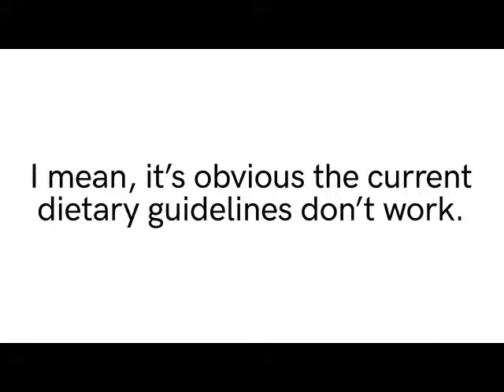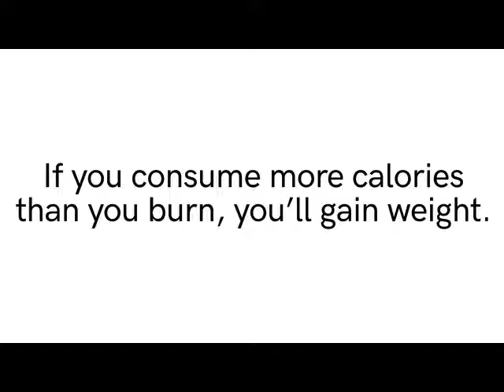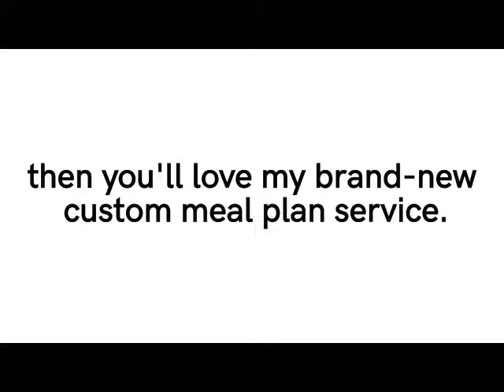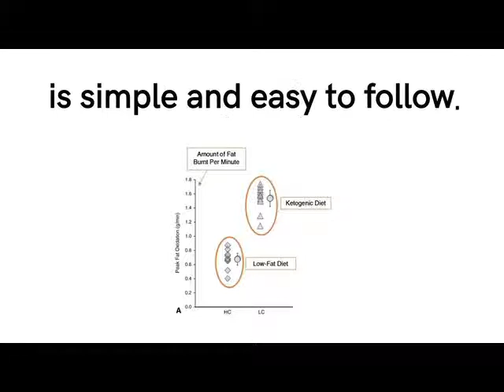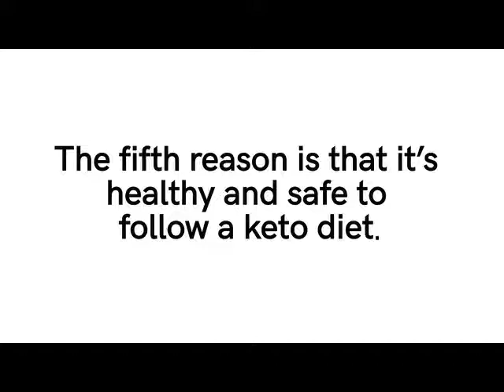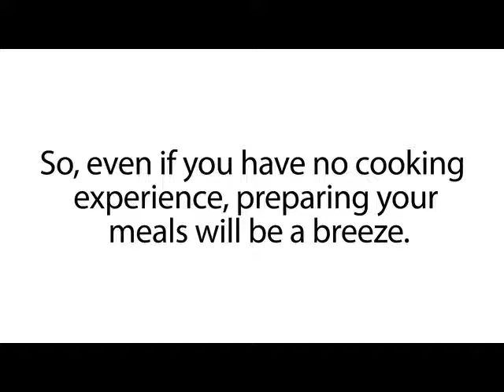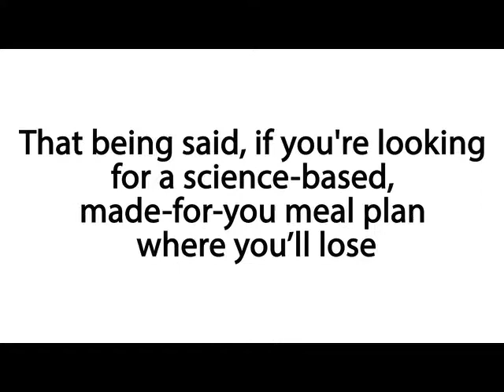Learn how to Lose Body fat in 3days wit A keto diet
Learn to Lose Body fat in 3days wit A keto diet
A keto diet, Your Best way to achieve your dream body

How do you eat a keto diet? How do you maximize weight loss, increased energy, appetite control, and other potential health benefits? Check out our full new keto video course, we hope you’ll like it a lot:
The ketogenic diet is a very low-carb, high-fat diet that shares many similarities with the Atkins and low-carb diets.
It involves drastically reducing carbohydrate intake and replacing it with fat. This reduction in carbs puts your body into a metabolic state called ketosis.
When this happens, your body becomes incredibly efficient at burning fat for energy. It also turns fat into ketones in the liver, which can supply energy for the brain (6Trusted Source, 7Trusted Source).
Ketogenic diets can cause massive reductions in blood sugar and insulin levels. This, along with the increased ketones, has numerous health
SUMMARY
The keto diet is a low-carb, high-fat diet. It lowers blood sugar and insulin levels, and shifts the body’s metabolism away from carbs and towards fat and ketones.
Different Types of Ketogenic Diets
There are several versions of the ketogenic diet, including:
Standard ketogenic diet (SKD): This is a very low-carb, moderate-protein and high-fat diet. It typically contains 75% fat, 20% protein and only 5% carbs (1Trusted Source).
Cyclical ketogenic diet (CKD): This diet involves periods of higher-carb refeeds, such as 5 ketogenic days followed by 2 high-carb days.
Targeted ketogenic diet (TKD): This diet allows you to add carbs around workouts.
High-protein ketogenic diet: This is similar to a standard ketogenic diet, but includes more protein. The ratio is often 60% fat, 35% protein and 5% carbs.
However, only the standard and high-protein ketogenic diets have been studied extensively. Cyclical or targeted ketogenic diets are more advanced methods and primarily used by bodybuilders or athletes.
The information in this article mostly applies to the standard ketogenic diet (SKD), although many of the same principles also apply to the other versions.
SUMMARY
There are several versions of the keto diet. The standard (SKD) version is the most researched and most recommended.